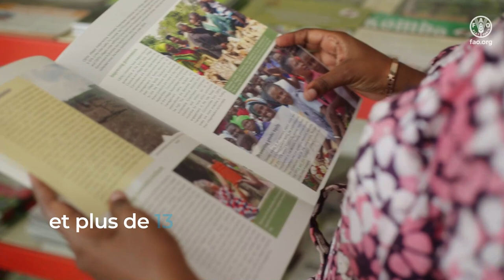Comment rejoindre AGRIS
La vidéo décrit comment rejoindre la communauté AGRIS.